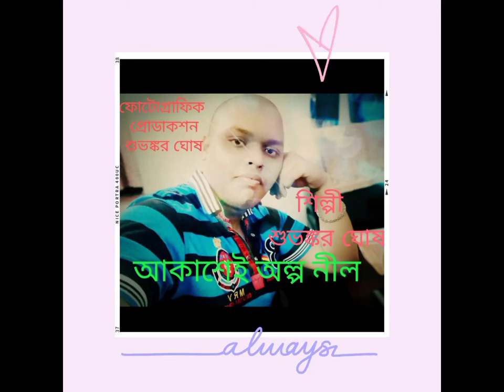Akashe Alpo nil ।। Suvankar Ghosh ।। Lyrics by Songs Arijit singh ।। orginal music Video Songs